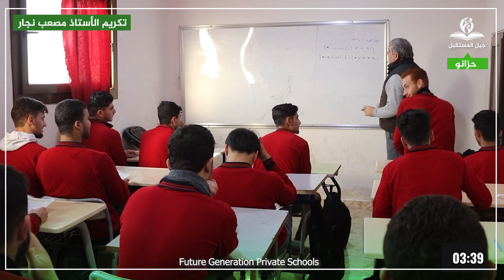تكريم المعلم القدير "مصعب نجار"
المعلم هو رسول العلم والمربي الذي تُبنى الأجيال على يديه وإذا صلح التعليم في أي دولة صلح المجتمع ككل ويعتبر التكريم أقل تقدير لجهود المعلمين.